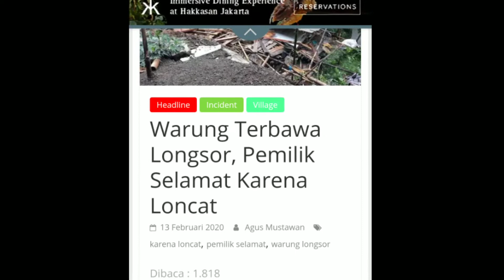Warung Terbawa Longsor, Pemilik Selamat Karena Loncat